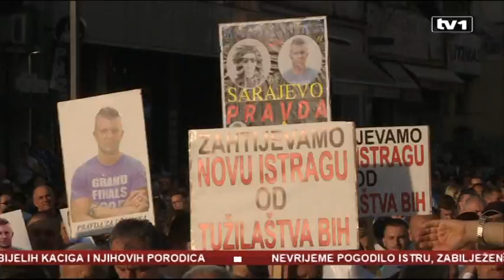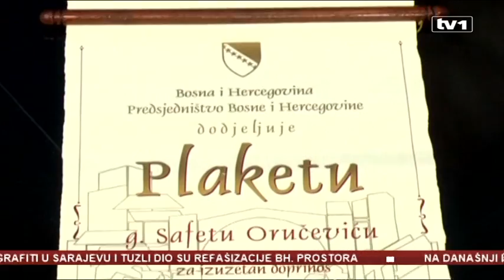Dnevnik u 17 - 22.7.2018.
U Dnevniku u 17 gledajte:

-Olujno nevrijeme prouzrokovalo brojne štete u okolini Banja Luke, na području Prijedora i Potkozarja. Ovogodišnji rod voća uništen i do 90 posto

-U Istri u samo dva sata zabilježeno više od 10.000 munja

- Upućene prijetnje smrću potpredsjednici VSTV-a i predsjedniku Suda BiH

- Ministar sigurnosti BiH ustalasao region tvrdnjom da vrh MUP-a RS dila drogu

-Kolegij Narodne skupštine RS sutra o Dodikovom zahtjevu da se poništi Izvještaj o Srebrenici

-Mostarci sutra obilježavaju 14. godišnjicu obnove Starog mosta - Svjetskog spomenika mira